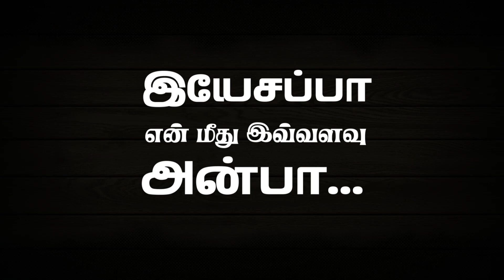கிறிஸ்துவின் பாடுகள் எனக்காக || வாரினால் அடிப்பித்தான் || Karthi C Gamaliel || DAY 24